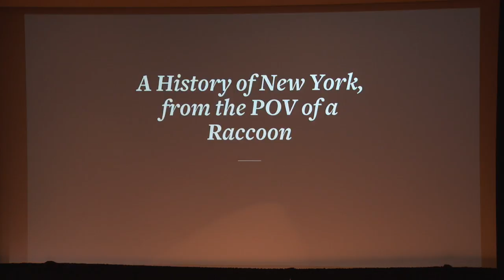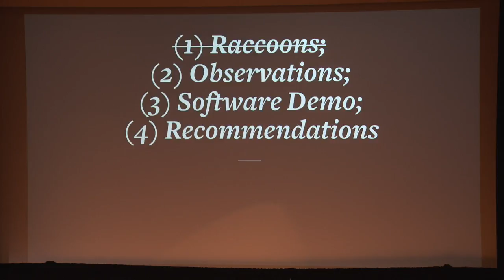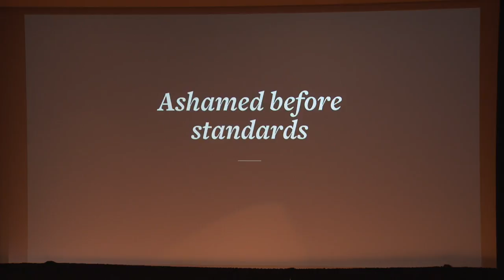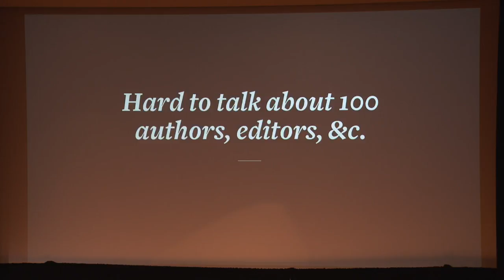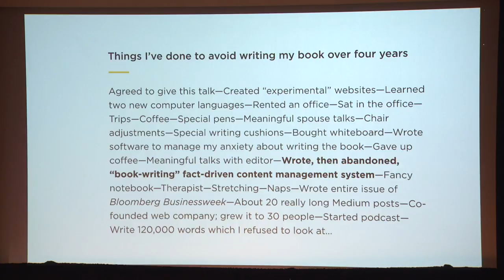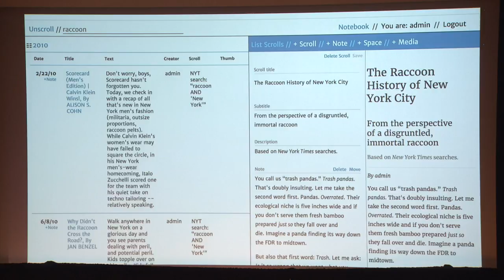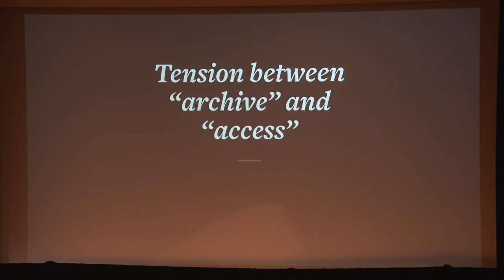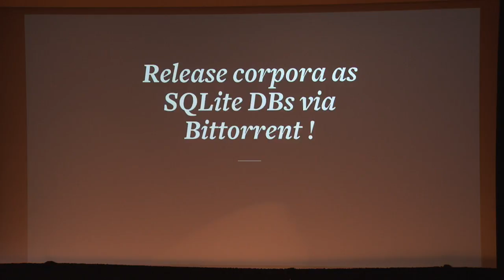Unscroll: An Approach to Making New Things from Old Things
Paul Ford discusses "Unscroll: An Approach to Making New Things from Old Things" as part of the day-long symposium, "Collections as Data: Impact."

Speaker Biography: Paul Ford is a journalist, programmer, and co-founder of Postlight, a digital product studio in New York City. He is author of "What is Code" published in 2015 in Bloomberg Businessweek, a breakthrough piece that reveals how computers, applications and software work.